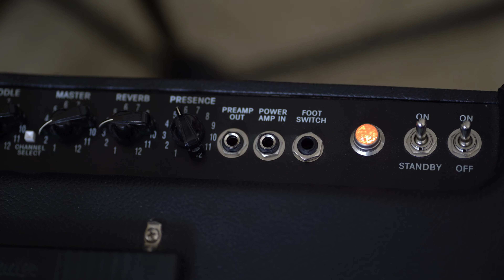Better Late Than Never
Song: Better late than never
Guitar: Anton Rozenfeld
Camera: Alexander Chadfield

Equipment:
1. Guitar - Godin Montreal
2 Amplifier - Fender Hot Rod Deluxe III
3. Microphone - Rode NT2-A
4. Sound Card - Focusrite Saffire 6 USB
5. Camera - Sony A7 III + Sony 85mm F1.8